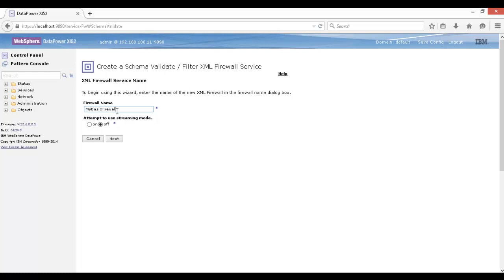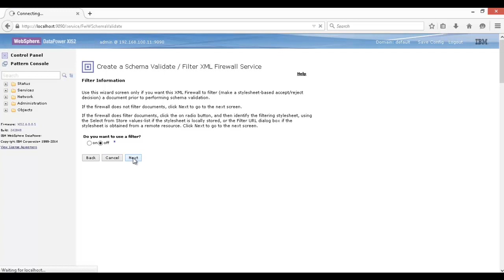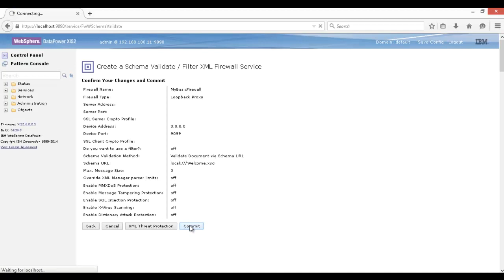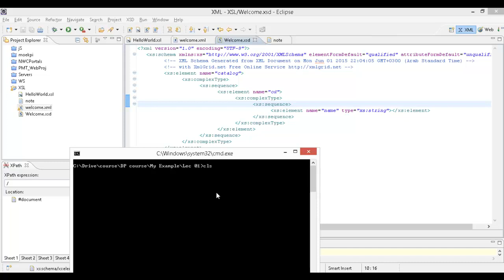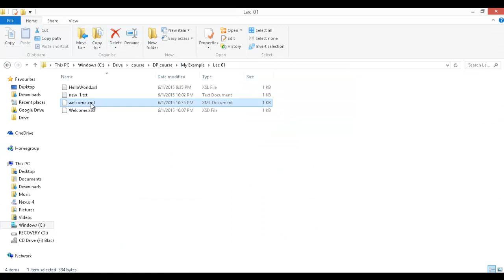Inrtodaction to IBM Datapower and Schema Validation Example